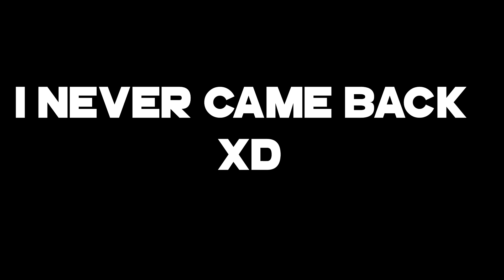TankiOnline || SPACE TAG!! (Space Mini-games #1)